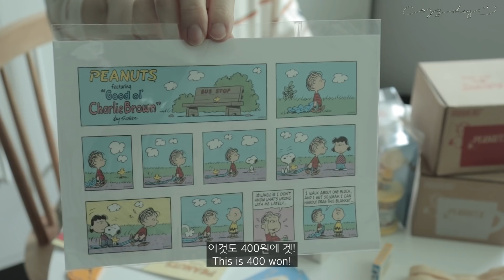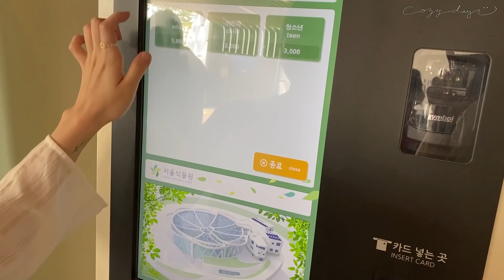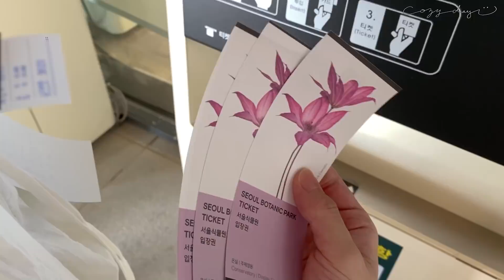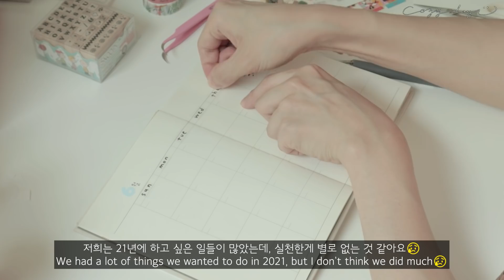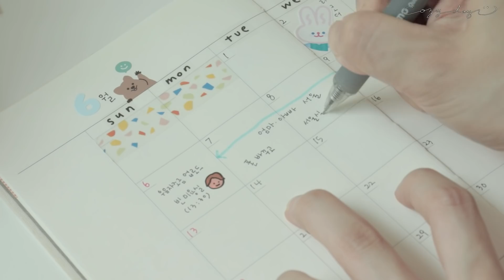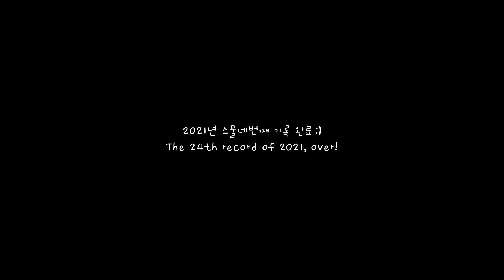ENG) 최애 다꾸템 소개✂ 귀여운 스누피 굿즈사고, 먼슬리 다꾸, 서울식물원 갔다가 씨앗심고, 낙곱새 해먹는 일상 | COZY VLOG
벌써 6월의 마지막 일요일이네요,,😥
여러분의 6월은 어떠셨나요-!?🧸✨

It's already the last Sunday of June..😥
How was your June-!?🧸✨

〰 제품정보 (Info)
오리수저받침_히츠키코보
노랑 메탈 트레이_연희동 우디무드
에어프라이어_아이닉
미니오븐_라쿠진
주방저울_피터스팬트리
계량컵_다이소
도마_한샘 인덱스 도마
칼_헤리터
중식도_시모무라
와플팬_POPL 히로유키
집게_밀커블 트라이앵글
밀크팬_에지리 법랑 밀크팬 14cm
커피머신_플랜잇
전기포트_한샘
믹서기·핸드블렌더_필립스 HR-1372
냄비_네오플램 피카
핑크 웍/후라이팬_네오플램
핑크색 뚝배기_네오플램
냉장고_삼성 비스포크 패밀리허브
소파_한샘 키노
좌식테이블_메종드꼼마
TV_삼성 더프레임
거실장_파로마
침대_굿퍼니처 마샤 수납침대
침대 매트리스_휴도 제주 필로우탑 포켓스프링 27cm Q
원형테이블_지엠퍼니처
원목의자_베스트리빙
데이지커튼_데코뷰
노랑체크 조명_레모앙

튤립 앞치마_데코뷰
린넨 앞치마_모던하우스
곰돌이 잠옷_오끼뜨
베이지 체크잠옷_드파운드
아이보리 도트잠옷_드파운드
마리몽잠옷_스파오
흰색 가디건_에잇세컨즈 화이트 우븐 패턴 카디건 블라우스
노란꽃 롱스커트_빈블 라몬 플라워 스커트
라탄뮬_락피쉬웨더웨어 코지뮬 라탄
에코백_웜그레이테일